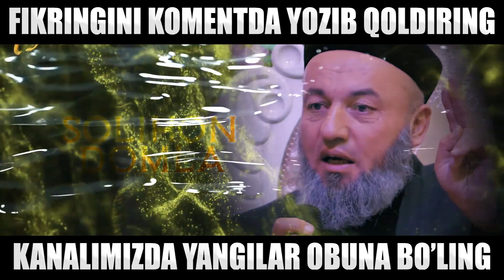БУ ФОЖИЯ | Солихон домла 2022 | Solihon domla2022